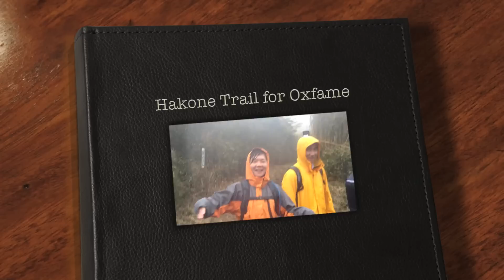Hakone trail walk. 20120331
Hakone trail walk for the training of oXfam Japan Trailwalker 100km walk.
It was fun hiking in the worst case in my life : )